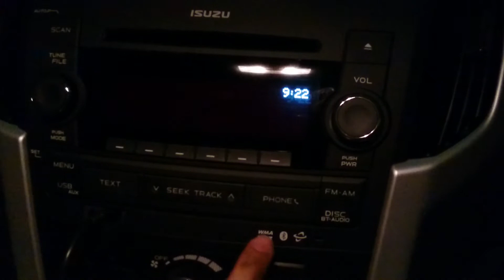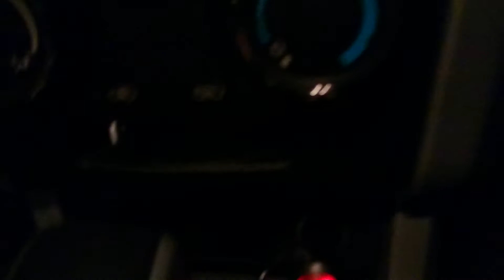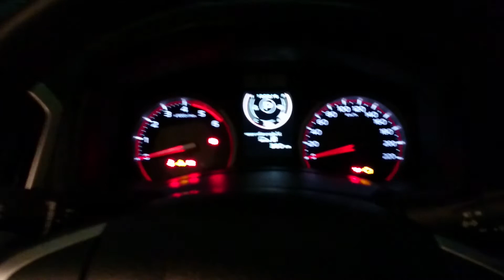รีิวิว Isuzu Dmax 1.9Ddi Blue Power Z AT Hilander #2